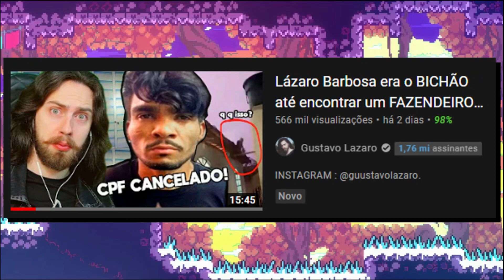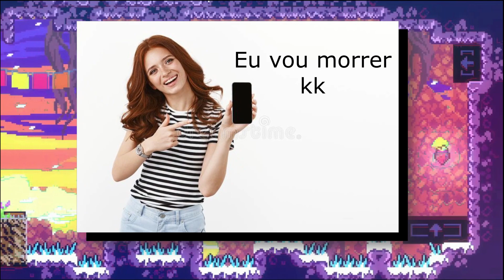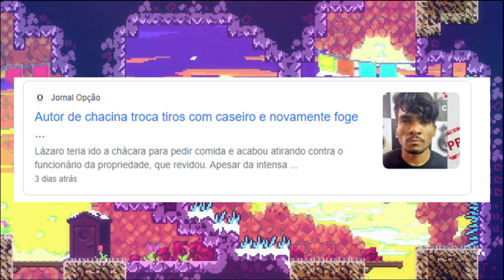O PROBLEMA DOS SERIAL AQUILO…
Minha opinião sobre o problema dos serial killers como Lazaro Barbosa.